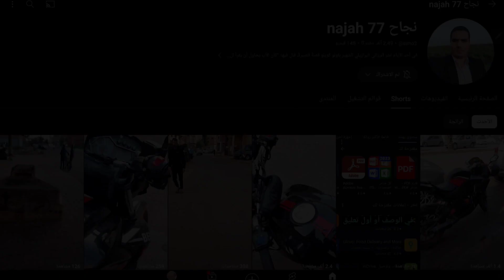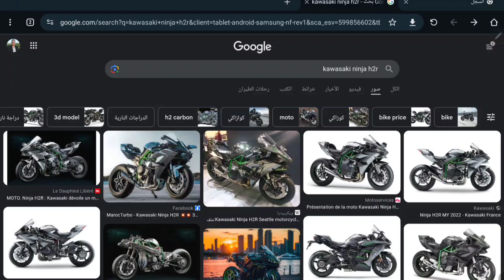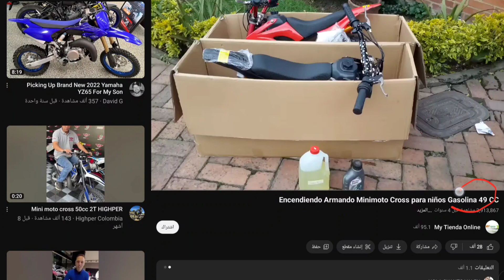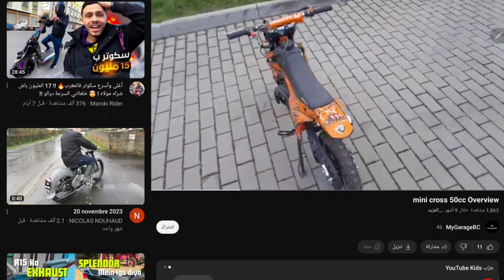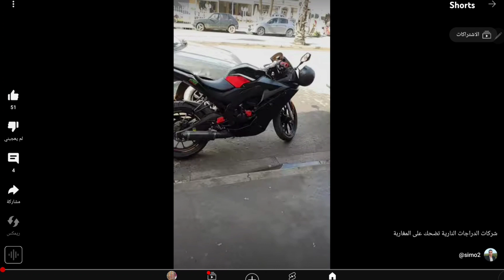جسم البغال وسلان العصافير//موطورات هذه الأيام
جسم البغالي وسلان العصافير//موطورات هذه الأيام